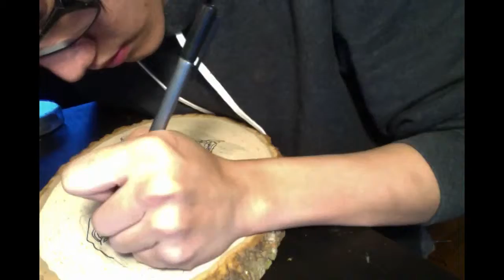Time Lapse - The Depressive Pug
This piece is partly wood burnt.
Subject is a pug, I was inspired by a design I saw on the internet not too long ago.